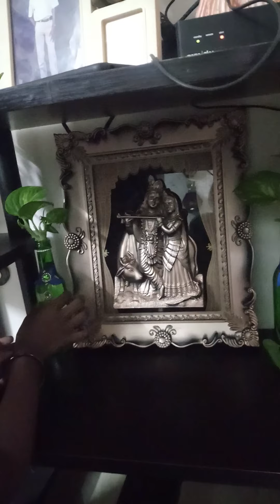28 September 2021